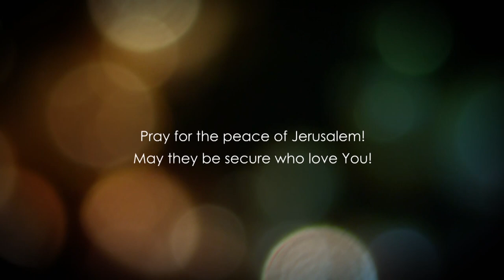Matthew 21 | Part 3 | Jesus challenges the Pharisees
Matthew 21 explained. In this video, we will examine how Jesus poses the question on  whether the baptism of John, whence was it? from heaven, or of men? And they reasoned with themselves, saying, If we shall say, From heaven; he will say unto us, Why did ye not then believe him?

Though the pharisees answered, if we shall say, Of men; we fear the people; for all hold John as a prophet. And they answered Jesus, and said, We cannot tell. And he said unto them, Neither tell I you by what authority I do these things.

Join us in this bible study on the book of Matthew.

Checks may be sent to:

LoveIsrael.org
925 N. Courtenay Parkway Suite 19